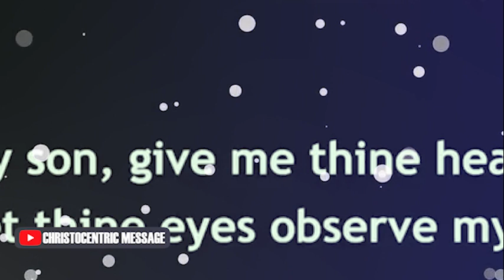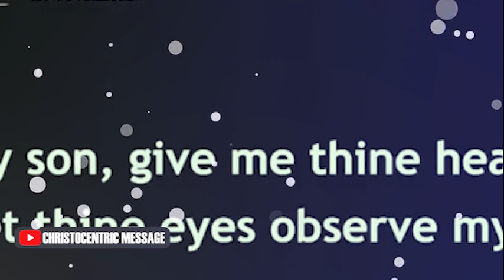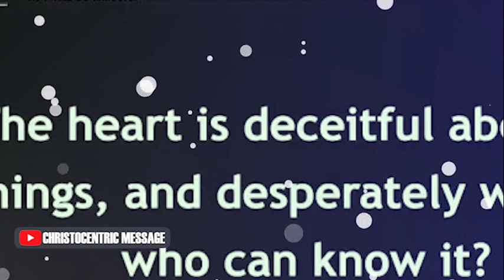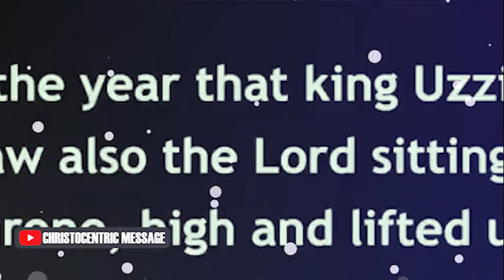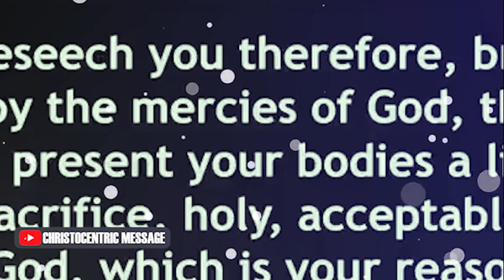[WATCH THIS] WILL YOU NOT REVIVE US AGAIN!! - APOSTLE JOSHUA SELMAN 2022